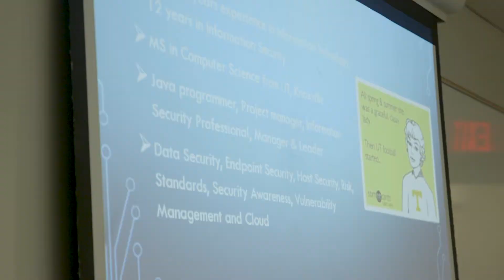Accounting Career Awareness and Diversity Program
The yearly Accounting Career Awareness and Diversity Program teaches leadership skills, offers the opportunity to connect with career professionals, and gives students the opportunity to win a scholarship to CBU.